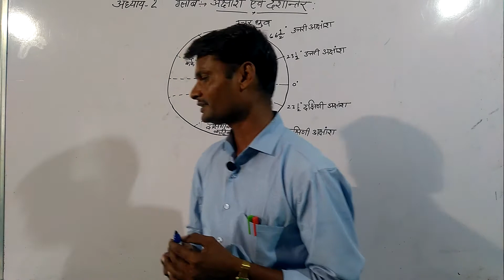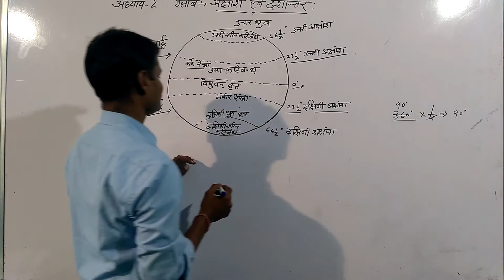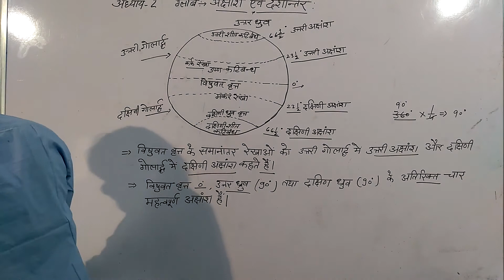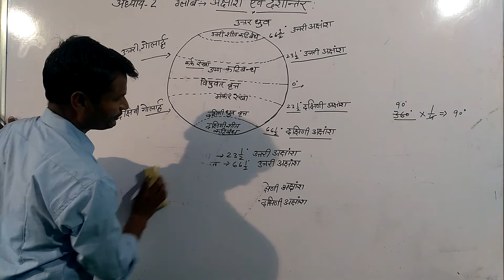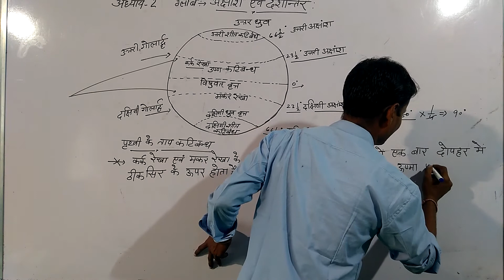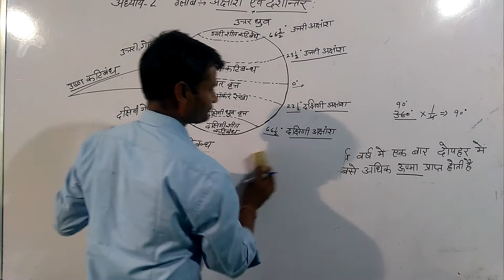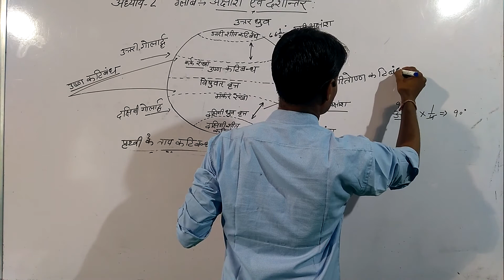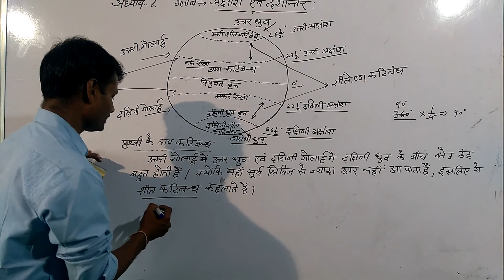सा. विज्ञान कक्षा- 6 ( अध्याय- 2 ग्लोब - अक्षांश व देशांतर )